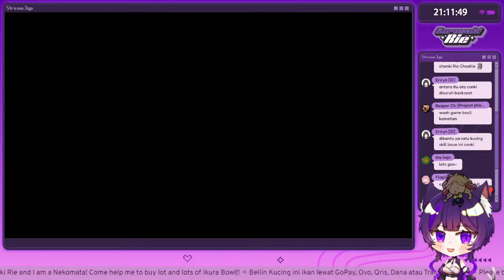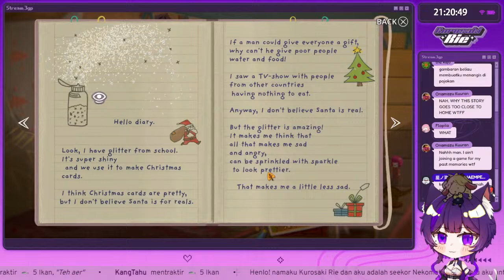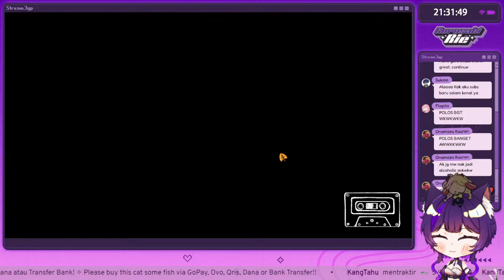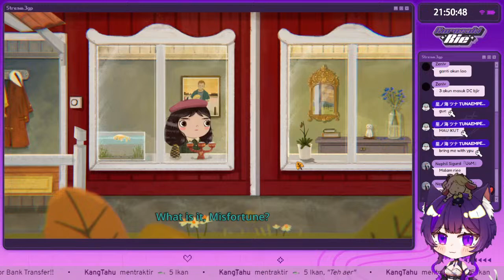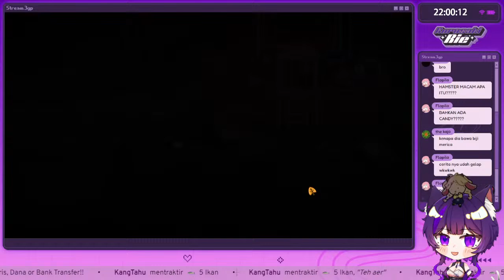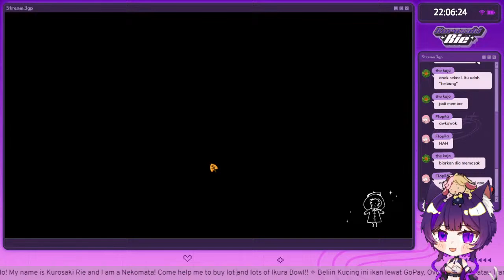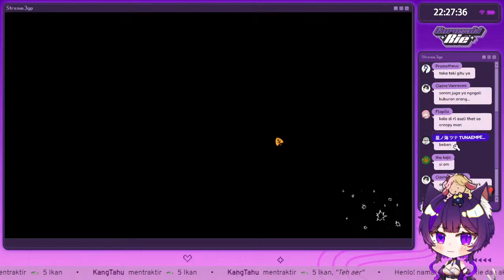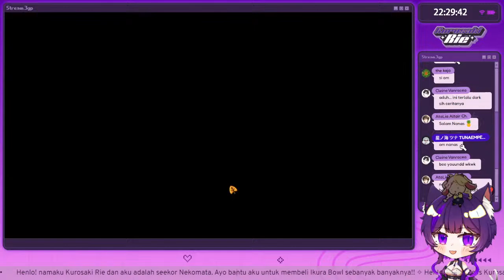Babysitting bocah kemalangan? what could go wrong?? - Little Misfortune! 【 Kurosaki Rie 】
Irashaimasheow! Welcome to Rie's stream, nyaw!

support this Nyawronk here!

Chat Rules!!
♡ Good Vibes Only!
♡ No Backseating!
♡ No Self Promoting!
♡ No Spamming!
♡ No Religion or Politics!
♡ No Spoilers!
♡ Do Not Mention Other Streamer's Name and Vice Versa!!

by: OctoSound - Big City Life

Looped BGM
by: Kou - Cat City Life (loopable ver.)

Closing
by: LFC_Records - Kyoto Garden